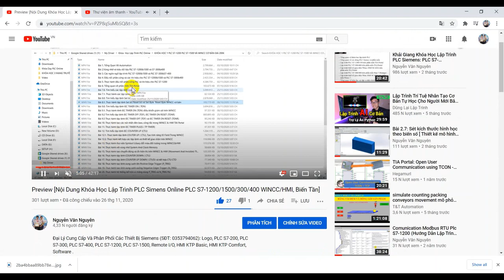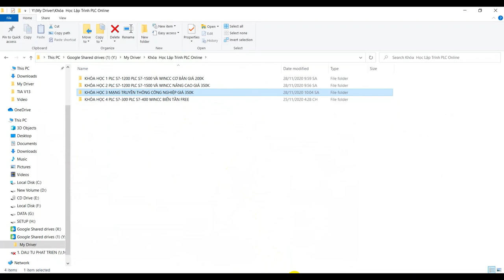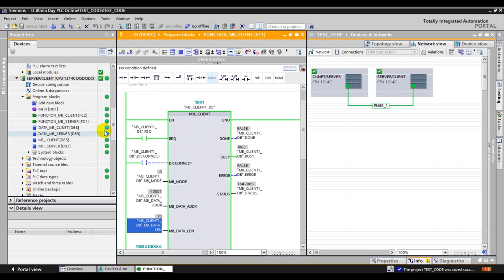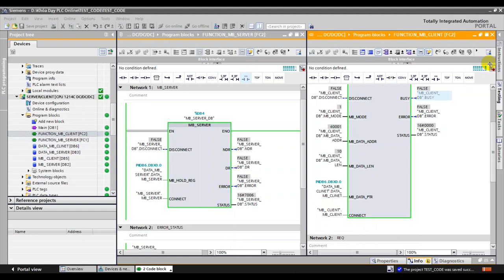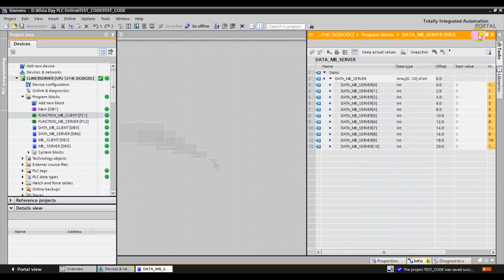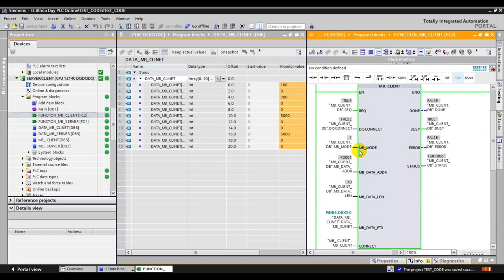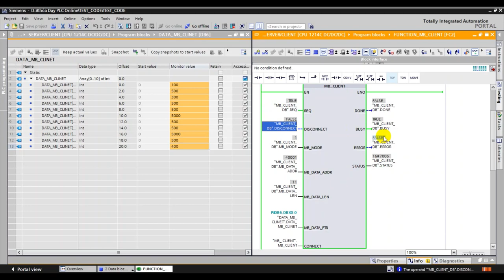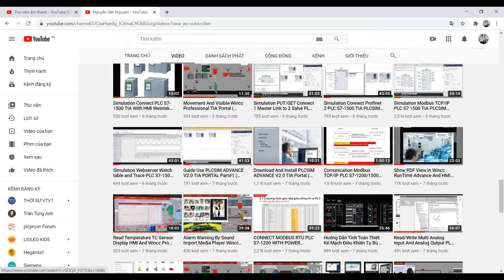[Khóa dạy lập trình PLC online]Trailer Modbus TCP/IP S7-1200 1PLC Server/Client &1PLC Client/Server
[Aztechshop.com] [Khóa dạy lập trình PLC online]Trailer Modbus TCP/IP S7-1200 1PLC Server/Client &1PLC Client/Server
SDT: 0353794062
KHÓA HỌC 1 PLC S7-1200 PLC S7-1500 VÀ WINCC CƠ BẢN GIÁ 200K
Bài 1: Tổng Quan Về Automation
Bài 2: Vùng nhớ và kiệu dữ liệu PLC S7-1200&1500 và S7-300&400
Bài 3. Các ngôn ngữ lập trình PLC S7-1200&1500 và PLC S7-300&S7-400
Bài 4. Đấu nối phần cứng và các tín hiệu cho PLC S7-1200&1500 và PLC S7-300&400
Bài 5. Thực hành đấu nối phần cứng PLC và tín hiệu cho PLC S7-1200
Bài 6. Tổng quan về phần mền TIA Portal
Bài 7.0. Tìm hiểu các tập lệnh Logic
Bài 7.1. Thực hành các tập Lệnh Logic, kết nối điều khiển trên WINCC
Bài 8.0. Tìm hiểu tập lệnh Set bit Reset bit và  Set Byte Reset Byte
Bài 8.1. Thực hành tập lệnh Set bit Reset bit và Set Byte  Reset Byte WINCC cơ bản
Bài 9.0. Tìm hiểu tập lệnh IEC TIMER ON ( TON)
Bài 9.1. Thực hành lênh IEC TIMER ON (TON) điều khiển giám sát trên WINCC
Bài 9.2 Tìm hiểu tập lệnh IEC TIMER OFF (TOF), IEC TIMER ON RESET (TONR)
Bài 9.3 Thực hành tập lệnh IEC TIMER OFF (TOF) và IEC TIMER ON RESET (TONR)
Bài 10. Thực hành tạo các nút nhấn đèn bao, công tắc trong WINCC & HMI TIA Portal
Bài 11. Thực hành tập lệnh IEC TIMER PULES ( TP TIMER)
Bài 12. Tìm hiểu tập lệnh IEC COUNTER UP (CTU)
Bài 12.1. Thực hành tập lệnh COUTER UP ( CTU), Tạo tính năng IO Field Trong WINCC
Bài 12.2. Thực hành kết hợp các tập lệnh và thiết kế giao diện trên WINCC
Bài 13. Thực hành thư viện Symboil Libary đổi màu đối tượng trong WINCC&HMI
Bài 14. Thực hành với vùng nhớ System And Clock Memory
Bài 15. Thực hành tạo chuyển động và ẩn hiện thị trên WINCC & HMI (Movement And Invisible) TIA Portal
Bài 16. Thực hành tập lệnh COUNTER DOWN ( CTU)
Bài 17. Thực hành tập lệnh COUNTER UP DOWN ( CTUD) và kết hợp CTU CTD
Bài 18. Thực hành tạo lệnh xung cạnh lên Positive Edge Trigger (P_TRIG)
Bài 19. Thực hành tạo lệnh xung cạnh xuống Negative Edger Trigger (N_TRIG)
Bài 20. Thực hành hệ thống bể trộn xi măng dùng P_TRIG và N_TRIG PLC
Bài 21. Thực hành tạo thanh trượt Slider trong Wincc & HMI
Bài 22. Thực hành tạo thanh hiện thị BAR trong WINCC & HMI
Bài 23. Thực hành tạo Symboil IO Filed và text list trong WINCC & HMI
Bài 24. Thiết kế dự án cung cấp nước cho khu chung cư trên WINCC & HMI
Bài 25. Tìm hiệu các tập lệnh hàm toán (Math Operation) a=a +1, b=b-1
Bài 26. Lập trình thiết kế giao diện mạch đèn giao thông trên WINCC & HMI
Bài 27. Tạo thời gian đếm ngược cho mạch đèn giao thông b = b-1 trên WINCC & HMI
Bài 28. Tạo xe chuyển động dừng khi có tín hiệu đèn báo mạch đèn giao thông trên WINCC & HMI
Bài 29. Thực hành tập lệnh di chuyển dữ liệu Move Operation
Bài 30. Thực hành Sim table, Watch table, Force table Modify vùng nhớ I
Bài 31. Thực hành các tập lệnh chuyển đổi giá trị Convert operations
Bài 32. Giao diện và các tính năng Wincc RT Professional TIA Portal
Bài 33. Mô phỏng kết nối HMI với PLC S7-1200&1500 trên TIA Portal
Bài 34. Mô phỏng Kết nối PLC S7 1500 với PLCSIM Advance V2.0 TIA Portal V15
Bài 35. Upload chương trình phần cứng phần mền PLC S7-1200&1500 và PLC S7-300&400 dùng PLCSIM
Bài 36. Download chương trình dùng PLC Thật qua mạng Ethernet, Wifi
Bài 37. Upload chương trình phần cứng phần mền dùng PLC thật
Bài 38. Kết nối HMI & WINCC với PLCSIM Advance V2.0 TIA Portal V15
Bài 39. Kết nối HMI & WINCC với PLC thật TIA Portal
Bài 40. Viết chương trình với 4 ngôn ngữ LAD, FBD, STL, SCL PLC s7-1200&1500 và PLC S7-300&400 TIA Portal